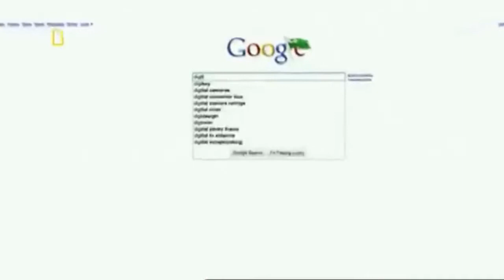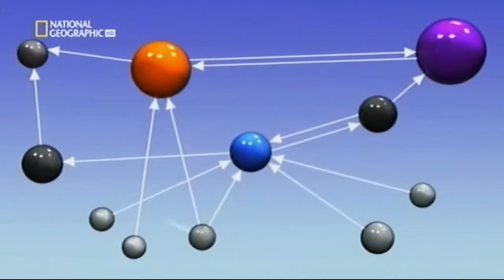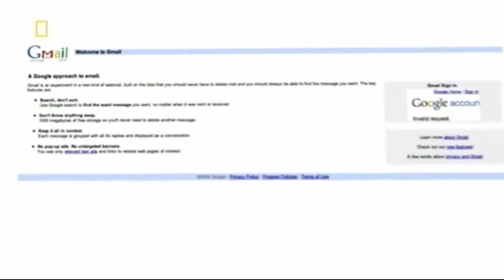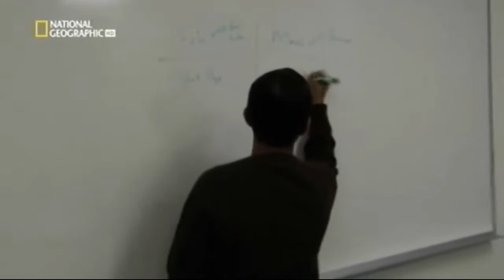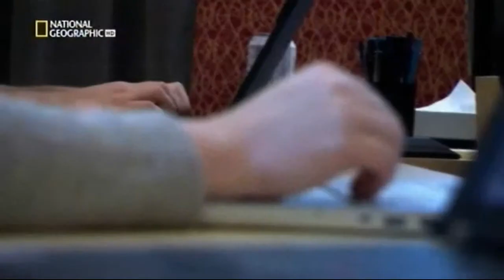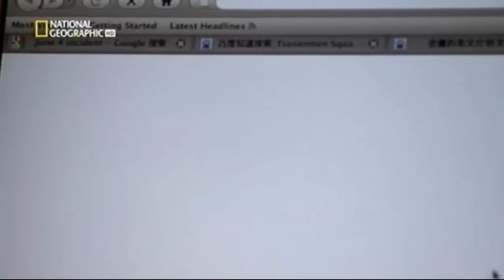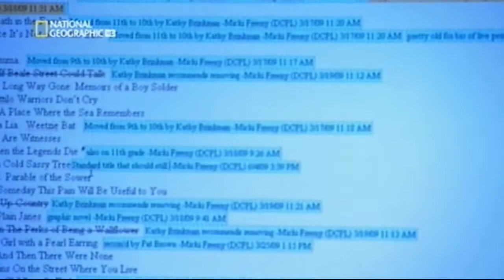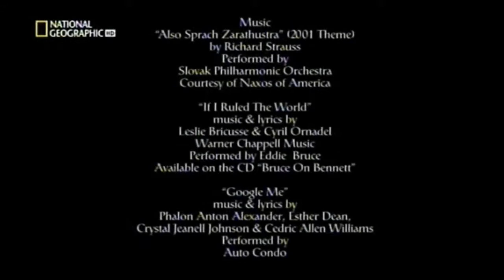inside google :: documentario in italiano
eccovi il documentario inside google del National Gegraphic.
è un documentario ben fatto che fa capire tante cose sul gigante di Mountain View.